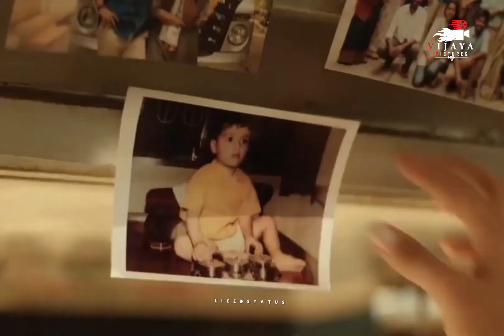உண்மை தான் அட்ஜெஸ்ட்மெண்ட் பற்றி வெளிப்படையாக பேசிய பிரியா பவனி